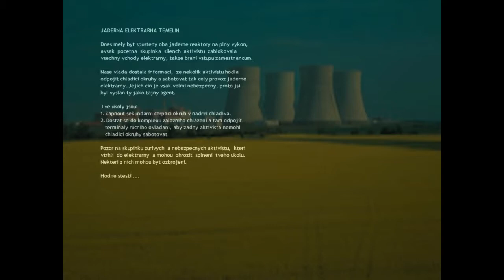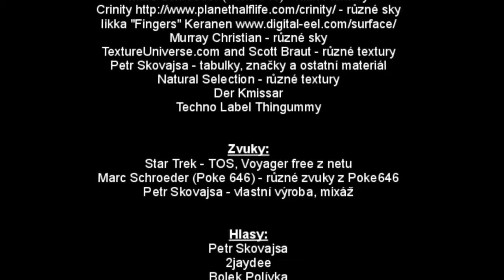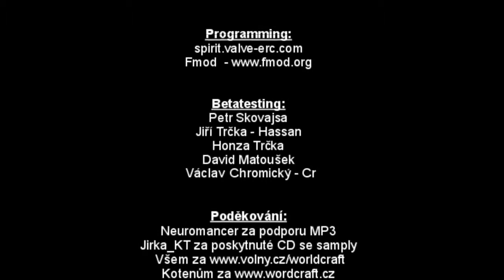Let's play HL mods #2 - Force of Evil (part2 - final)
Czech total conversion by Petr Skovajsa released in 2003.

Very well designed mod with a lot of attention to detail. However its very much a Czech mod, and if you aren't Czech you can't really properly enjoy it - not just because of the language, but also because of not knowing the context regarding the story of this mod. I explain and translate as i play through...